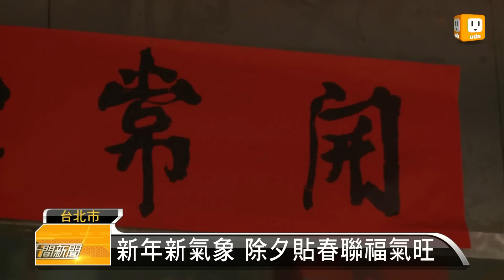【2013.02.08】貼春聯好時機 專家建議選除夕 -udn tv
教你怎麼挑「花樹」之後，我們要告訴你，春節的還有哪些禁忌，尤其是貼春聯，可千萬別亂貼。